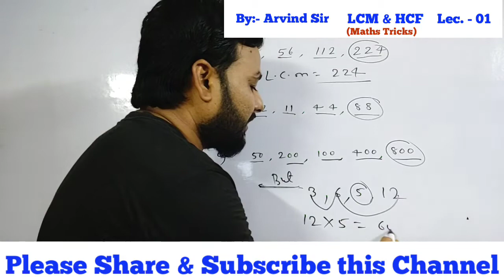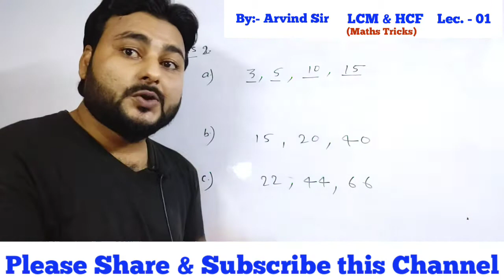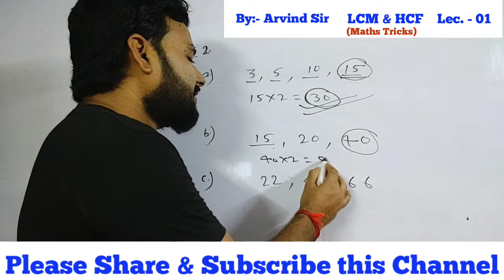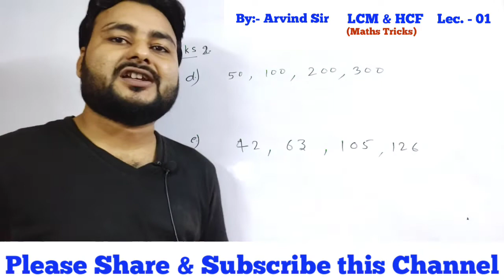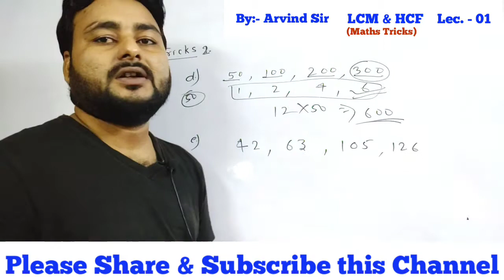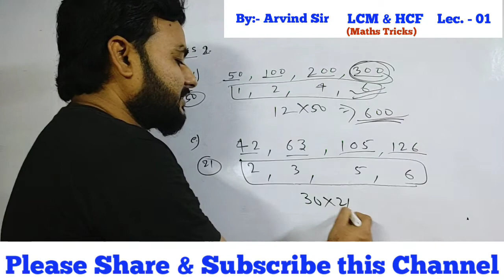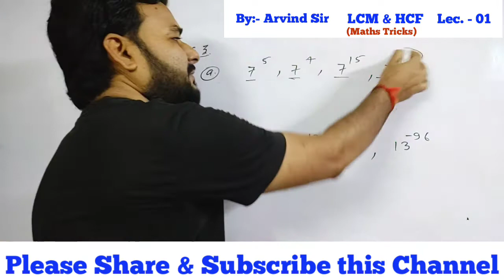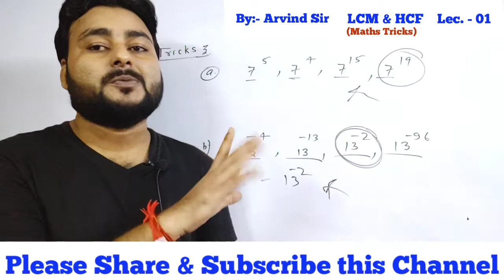HCF and LCM Aptitude Tricks | LCM Shortcut/Short Tricks | LCM Kaise Nikale | Part 1 | Arvind Sir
We are providing HCF and LCM Aptitude Tricks  (  Part - 1)
 i hope this trick helps you perfectly.
You may learn many tricks related to math & Reasoning  on YouTube channel  Result maker by Arvind sir.
there are many link , you may click and watch the best rule of math and reasoning.

                                  Fraction

                  Volume
7. Volume  ( Volume/TSA/LSA/CSA based on percentage )  problem Part 7 link

Youtube.com/ResultMaker

3. Twitter
4. Instagram
6. Result maker App   (नोट:- आप Play Store से Result Maker App download कर ले)